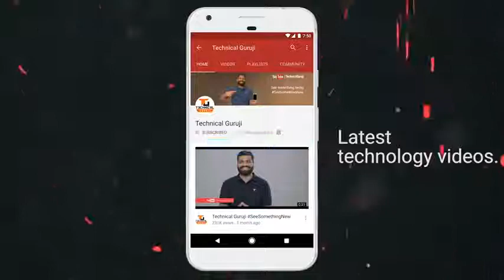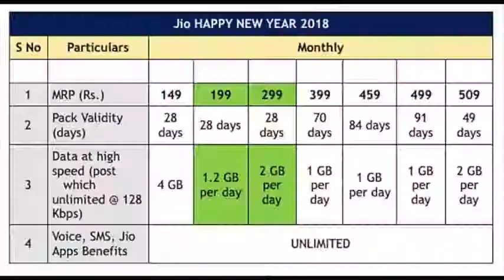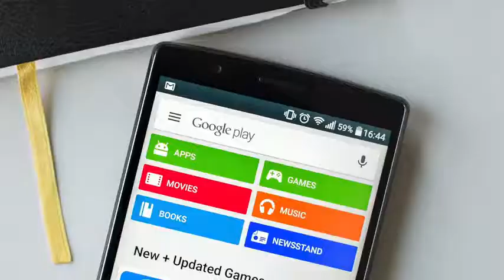Tech Talks #380 - Oneplus 6, Jio Happy New Year Offer, Smallest Phone, Mi Max 3, Metal Circuit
New Channel AnyTrans - Transfer Android & iOS data to iPhone

Namaskaar Dosto, Tech Talks ke is Episode mein maine aapse kuch interesting Tech News Share ki hai jaise Oneplus 6, Airtel Celkon Offer, jio Happy New Year Offer, Smallest Phone, Mi Max 3 aur bahut kuch. Mujhe umeed hai ki yeh video aapko pasand aayega